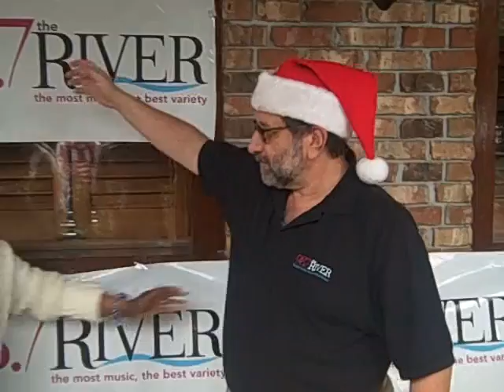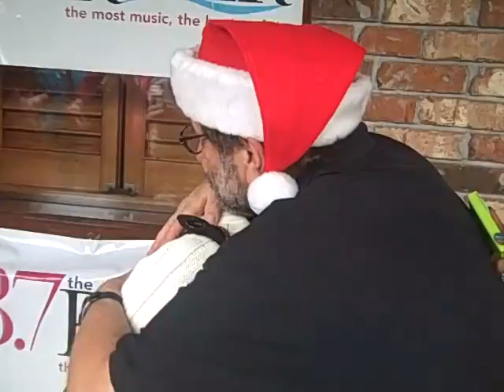CHRISTMAS WISH 2012: TONE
Helping ten local families coping with cancer to experience the joy of Christmas.